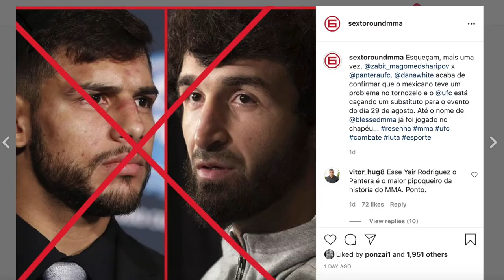ZABIT X VOLKANOVSKI: CHEGOU A HORA